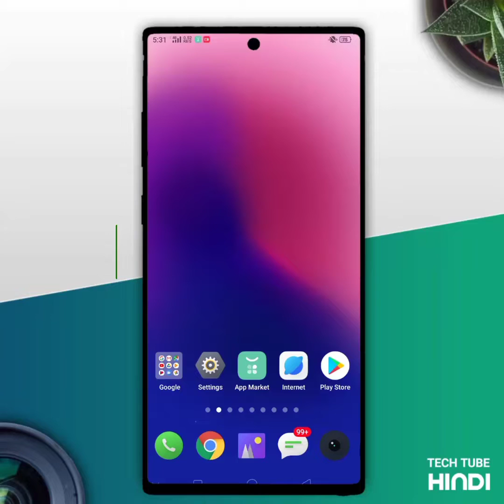Instagram Reels Gallery Mein Save Kaise Karen | Instagram Story Save Kaise Karen | Instagram Feature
Instagram Par Reels Save Kaise Kare

About This Video:
Hello Everyone,
Aaj Ke Es Video Me Maine Aapko Bataya Hai Ki Aap Instagram Se Kisi Bhe Reel Ko Save Kaise Kar Skte Hai.

Queries Solved:

1. Instagram Reel Save Kaise Kare
2. Instagram Reel Save Without 3rd Party App
3. Instagram Reel Save Kare
4. Instagram Story Save Kare